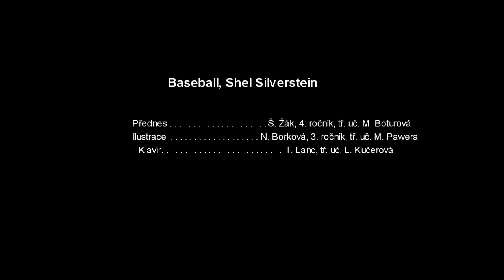Baseball, Shel Silverstein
Další příspěvek do naší sbírky PO TELEFONU se nese ve sportovním duchu.

Ilustrace k básni i nahrávky přednesu a hudebního doprovodu vznikly během distanční výuky (11. březen – 11. květen 2020) hudebního, výtvarného a literárně-dramatické oboru Základní umělecké školy Bohuslava Martinů Havířov, tedy “po telefonu”. Děkujeme žákům za jejich neklesající snahu a chuť tvořit, rodičům za trpělivost a pomoc s kontaktem a našim pedagogům za jejich vynalézavost při hledání neobvyklých forem výuky!